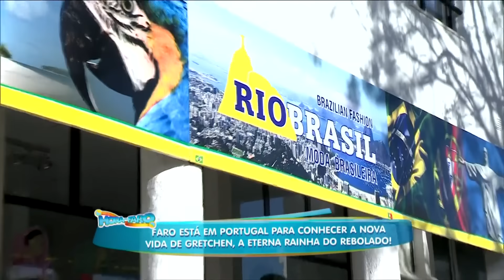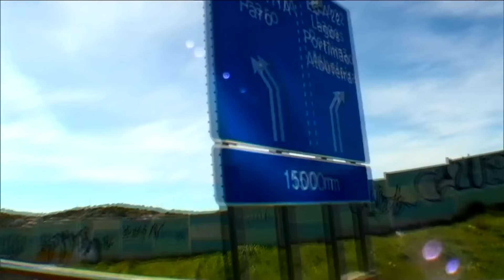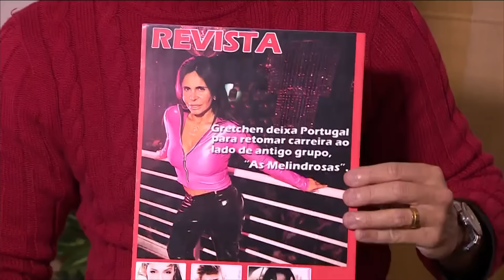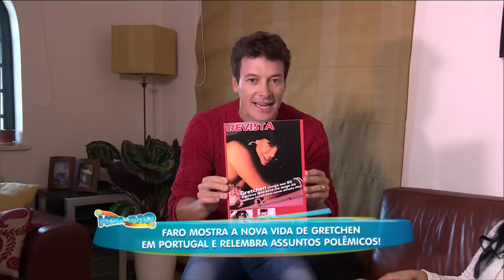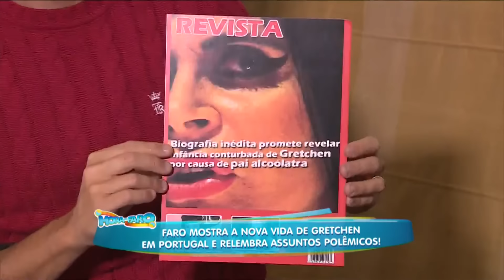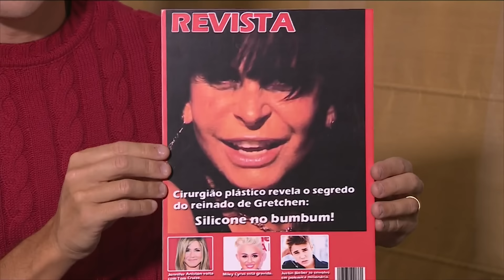HORA DO FARO - GRETCHEN